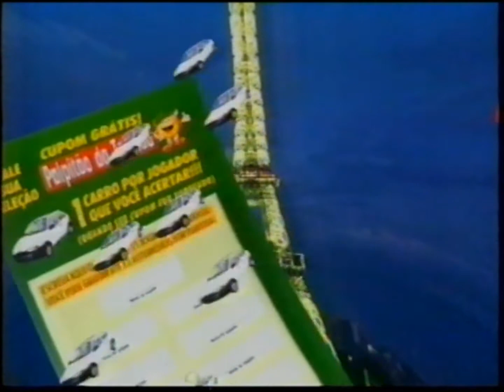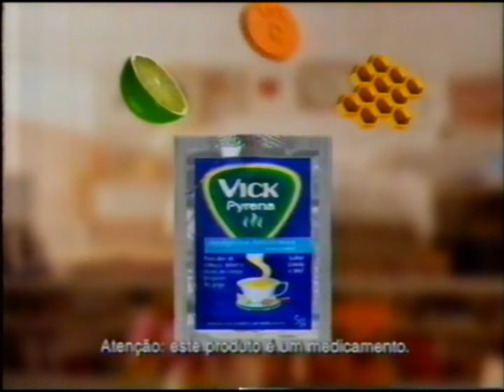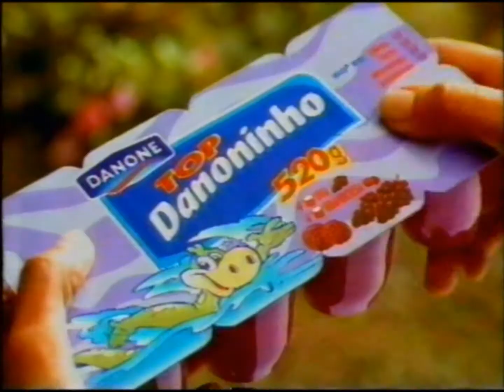Intervalo: Tela de Sucessos - SBT SP (15/05/1998) [3]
Intervalo comercial do programa Tela de Sucessos exibido pelo SBT de São Paulo em 15 de maio de 1998.

0:00 - Chamada: Tela de Sucessos (SBT)
0:32 - Palpitão da Torcida
1:02 - Sempre Livre (com Carolina Ferraz)
1:32 - Vick Pyrena
2:02 - Teleton
2:07 - Caboclo
2:37 - Casas Bahia
3:08 - Governo do Estado de São Paulo
3:38 - Danoninho (Danone)
4:08 - Chamada: Frank Sinatra - A Voz se Cala (SBT)